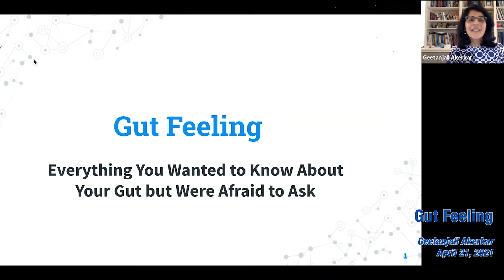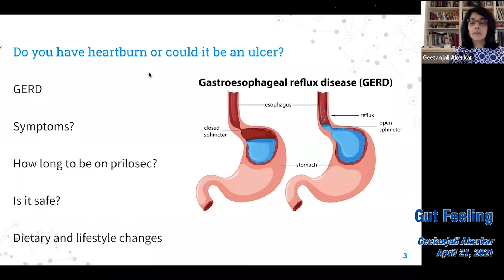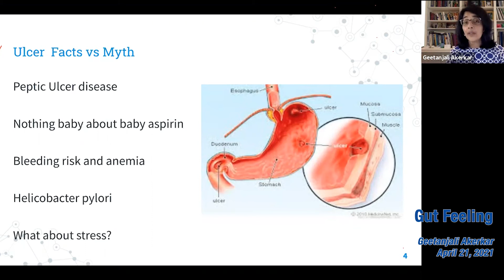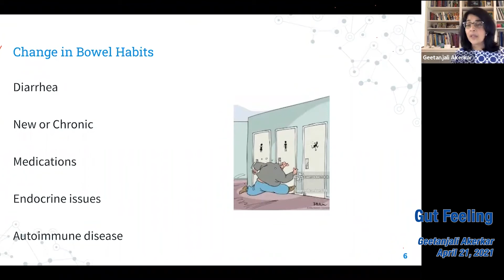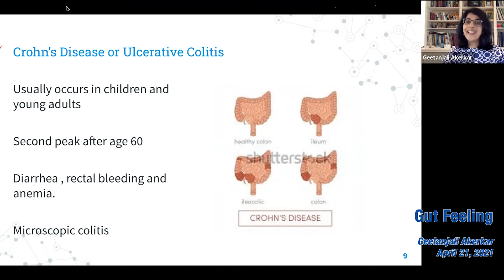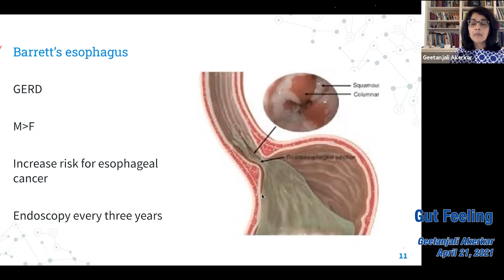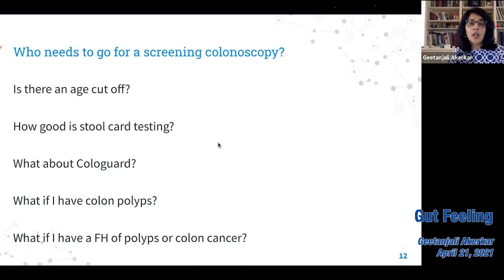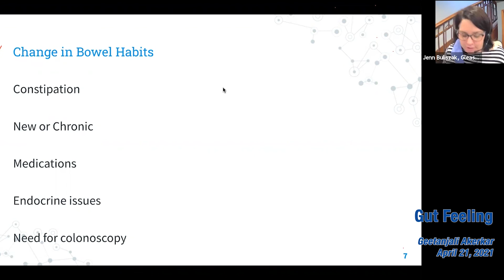Carlisle COA & Gleason Library Gut Feeling with Geetanjali Akerkar April 21, 2021. Carlisle, MA.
Gleason Public Library and the Carlisle Council On Aging present:  Gut Feeling with Geetanjali Akerkar   April 21, 2021. Carlisle, MA. Video.